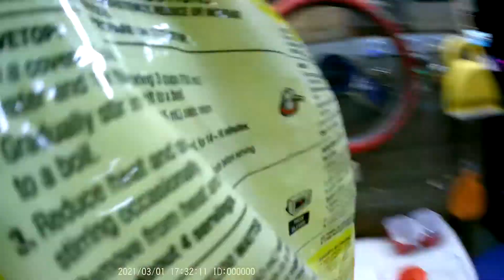Body Camera Cookie baking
Making cookies with body camera on.